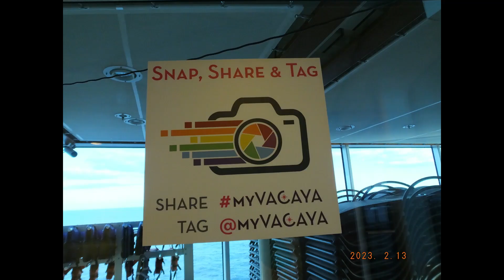Vacaya Gay Cruise 2023 She's a Mess V Dance Party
Vacaya Gay Cruise the last V Dance T Dance at Sea.